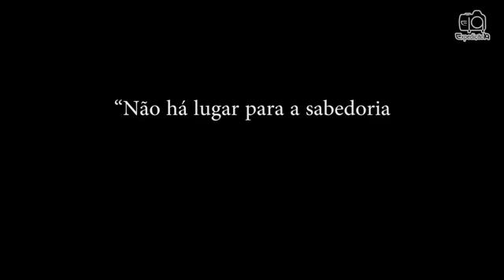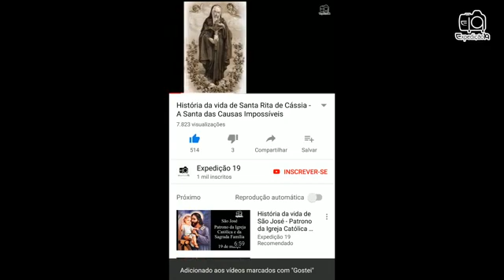Resumo Santo Agostinho